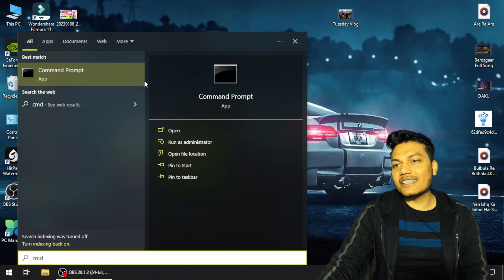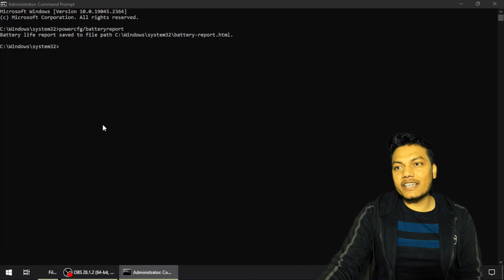Laptop Battery Health Check कैसे करें | How to Check Laptop Battery Health, Capacity using CMD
Laptop Battery Health Check kaise kare | How to Check Laptop Battery Health, Capacity using CMD

Command Used - powercfg/batteryreport

In this video, I will be showing you how to check the health of your Windows laptop battery using the Command Prompt (CMD). This is a quick and easy way to monitor the condition of your battery and ensure it is working properly.

First, open the Command Prompt by typing "cmd" in the search bar and pressing enter. Once the Command Prompt is open, type "powercfg /batteryreport" and press enter. This will generate a battery report that you can view in your browser.

The report will provide you with detailed information about your battery, including the design capacity, full charge capacity, and the percentage of wear and tear. This information can help you determine if your battery is working properly and if it needs to be replaced.

In addition to the battery report, you can also use the Command Prompt to check the status of your battery by typing "powercfg /batterystatus". This will display the current battery status, including the percentage of charge remaining and the estimated time remaining.

By regularly checking the health of your battery using the Command Prompt, you can ensure that your laptop is running at its best and that you are not caught off guard by a dead battery.